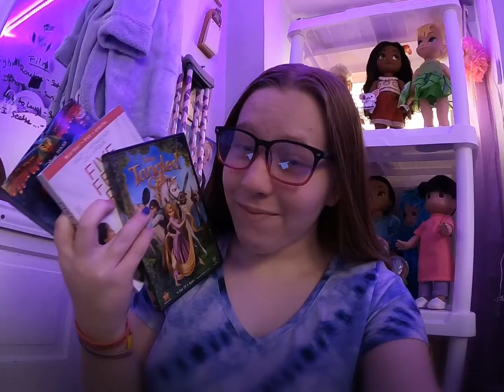25 Things to do while in Quarantine!!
Hi!! These are ideas while we are stuck at home! I hope you guys enjoy the video!

-Rapunzel